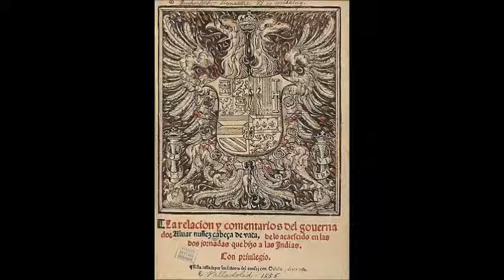The Seven Cities of Gold: Mexico Unexplained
The Spanish Empire pushed northward from central Mexico, fueled by stories of fabulous kingdoms and golden cities.  Here is the story of the Seven Cities of Cibola.